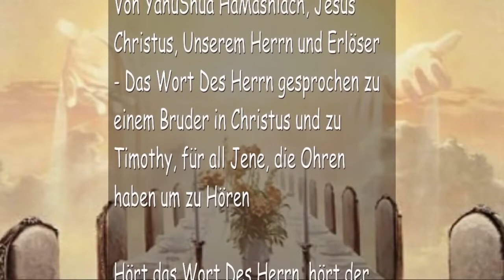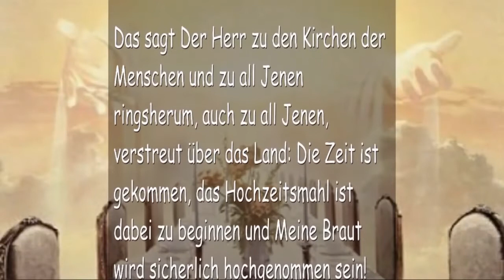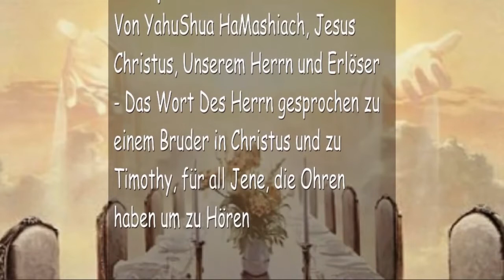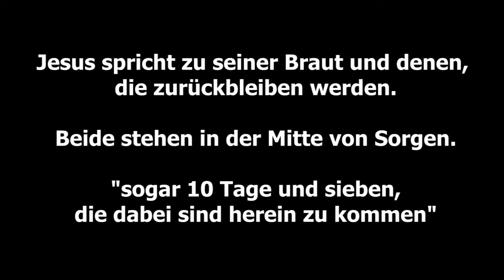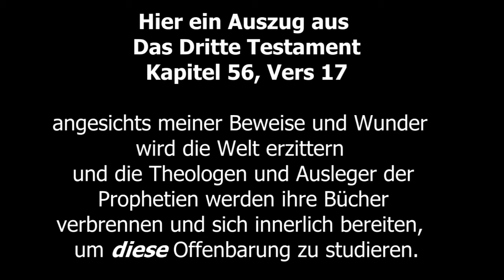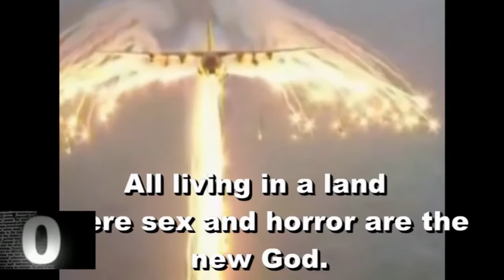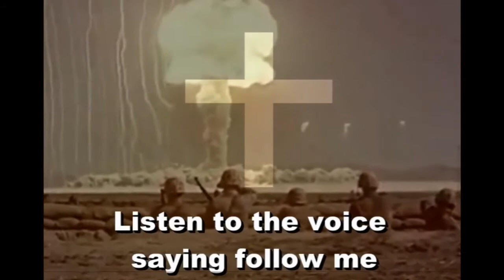Entrückung: 10 Tage nach dem Beginn der Trübsal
Beginn der 7 jährigen Trübsal mit dem Beginn des 3. Weltkriegs.(Siehe auch DAS BUCH DER WAHRHEIT)
Beginn der 7 jährigen Trübsal mit der Zerstörung des Felsendoms auf dem Tempelberg in Jerusalem. (siehe auch Jesus an Clare Du Bois)
10 Tage nachdem der Felsendom zerstört wurde: Entrückung der Gemeinde Christi inklusive der Kinder bis 7 Jahre.
Die Entrückung ist "das Zurückziehen des Heiligen Geistes" wie es in der Offenbarung des Johannes erwähnt wird.

 (englische Original-Seite von Clare)